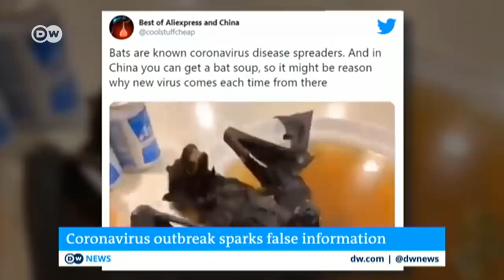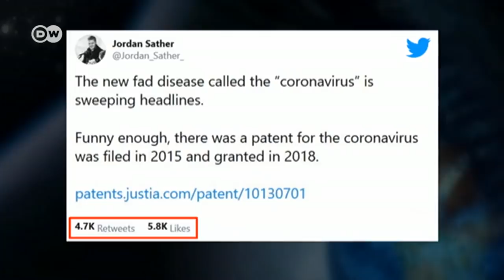Coronavirus goes viral: What's true and what's fake? | DW News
A transmission in Germany may be the first person-to-person infection of coronavirus outside Asia. Officials say a man contracted the virus from a Chinese colleague at a conference. Other confirmed cases of the viral outbreak in Europe have so far involved patients who had recently been to China. Other than Germany, more than a dozen countries have confirmed cases of the virus. In China, the death toll has jumped to 100, with more than 45-hundred cases confirmed. Scientific studies suggest each infected person passes the virus on to two or three other people, on average. Entire cities are already under quarantine, and now the government has asked people to delay foreign travel. For millions, worrying and waiting are the new normal. Spreading almost as rapidly as the coronavirus itself are false information and conspiracy theories about it. So what's true and what's fake?